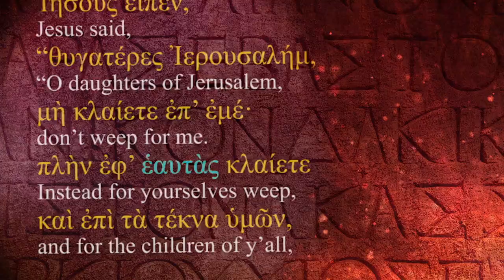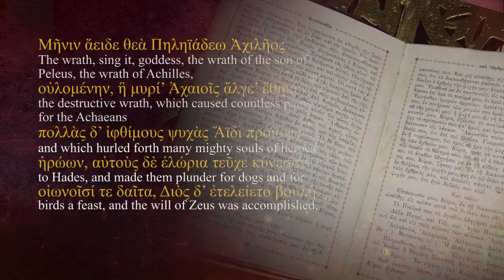Great Mythologies of the World | Official Trailer | The Great Courses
The origins and lessons of ancient myths built the foundation for our modern legacies. Discover the world's mythologies and learn what makes these stories so important, distinctive, and long-lived.